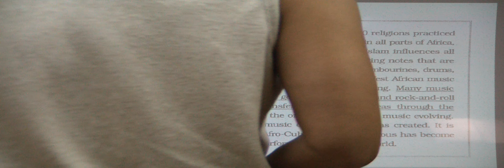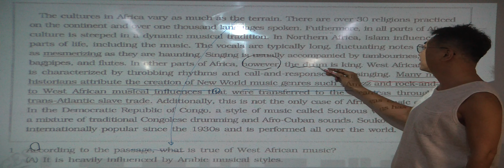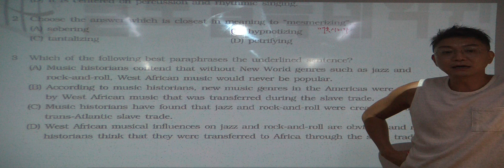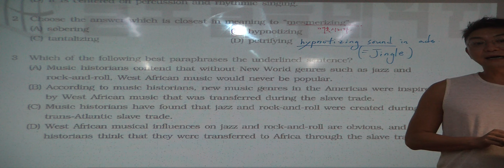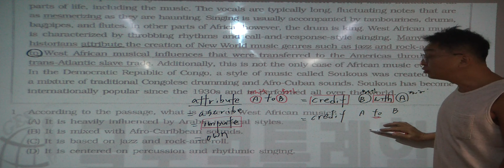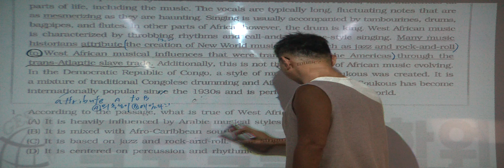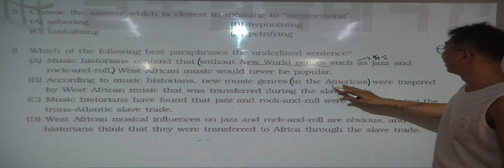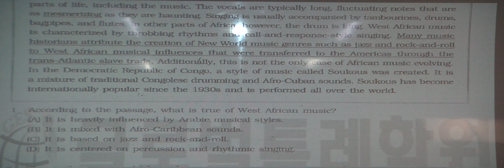특례영어 하지석쌤의 독해 (응용편) - 3지문 (1)